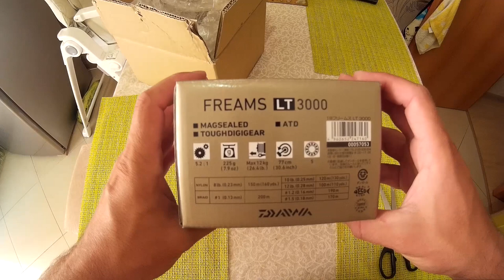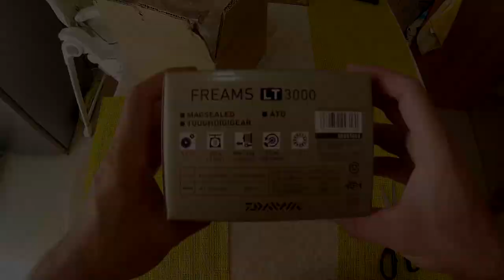Zetrix Exilon и Daiwa Freams 18 - комплект в надежде на щуку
Используемые снасти в видео:
Спиннинг - Zetrix Exilon 802M
Катушка - Daiwa 18 Freams LT 3000
Плетенка - YGK G-Soul PE X-3
Приманки - Pontoon 21 Awaruna, Fanatik Larva
На следующий же день после рыбалки в этом месте я с товарищем решили наведаться туда, но уже с более крепкими снастями в надежде поискать зубастую...воблеры, джиг, блесна -  перепробовали многое, но поклевки были лишь на резину из-под прибрежного уреза воды...В конце рыбалки половили окунька на отводной поводок на выходе из залива.